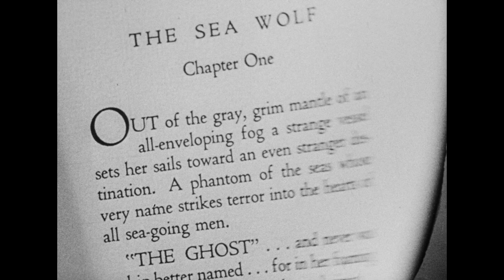The Sea Wolf (1941) - Trailer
After being fished out of the sea by a sailing ship, three fugitives find themselves prisoners of the ship's brutal skipper who refuses to put them ashore, and they hatch an escape plan during a crew mutiny.

Writen by Jack London (novel) and Robert Rossen (screenplay).
Starring Edward G. Robinson, Ida Lupino and John Garfield.